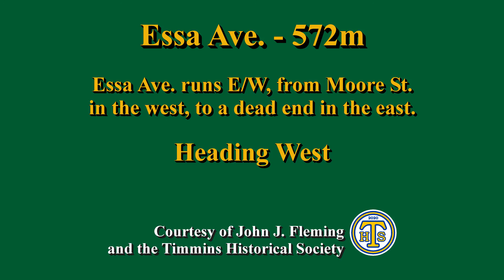Essa Ave. - Heading West (Timmins, Ontario, Canada)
Essa Ave. heading West

Essa Ave. is about 572m long, and runs E/W, from Moore St. in the west, to a dead end in the east.